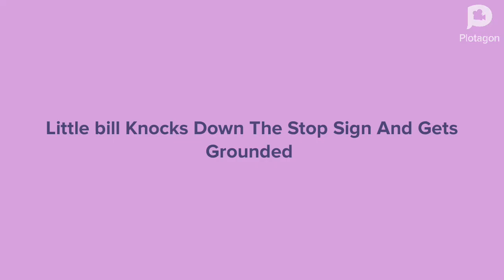Little Bill Knocks Down The Stop Sign And Gets Grounded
wrath